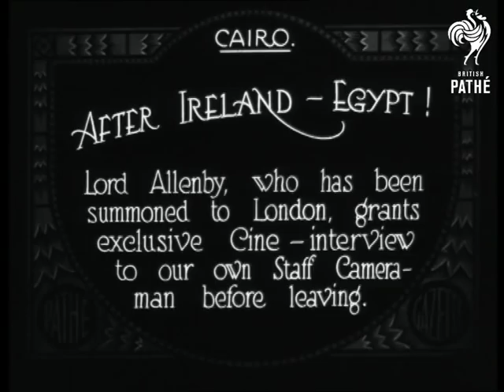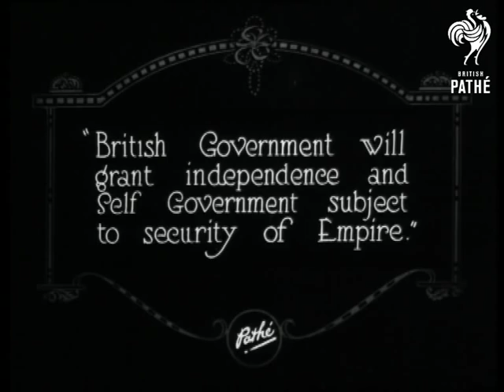Lord Allenby Cairo Aka After Ireland - Egypt ! (1922)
Cairo, Egypt.

Full titles: "Lord Allenby, who has been summoned to London, grants exclusive Cine-interview to our own Staff Cameraman before leaving."

Good C/U of Lord Edmund Henry Hynman Allenby sitting on bench in gardens he is sitting next to middle aged woman (could be his wife ?), there is a large stately building in the background. Behind the couple is also a strange looking bird (a Marabout Stork) with a very large beak, a man off screen is feeding it.

L/S of Allenby walking down steps of entrance to large building. L/S of Allenby with other dignitaries walking in picturesque gardens. M/S of Allenby with wife looking out over the river, there is a large road bridge in the background.

M/S of Allenby sitting at table, a servant / waiter approaches wearing a fez and hands him a note.

Intertitle reads: "British Government will grant independence and Self Government subject to security of Empire."

M/S of Allenby opening and reading note. Good C/U of Allenby looking directly at the camera.
 FILM ID:404.02